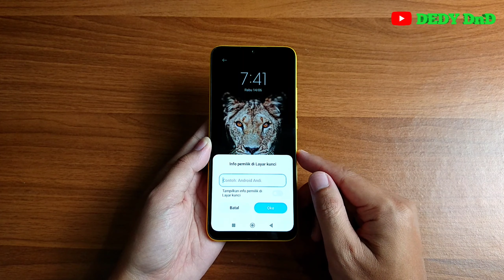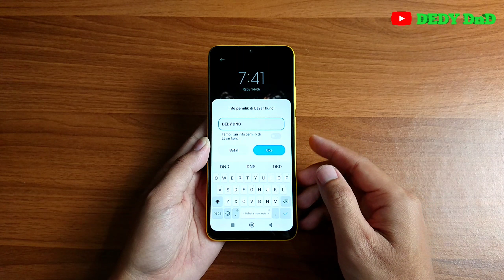Cara Membuat Nama Di Layar Kunci Hp Xiaomi Poco C40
Video ini berisi tentang Cara Membuat Nama Di Layar Kunci Hp Xiaomi Poco C40.